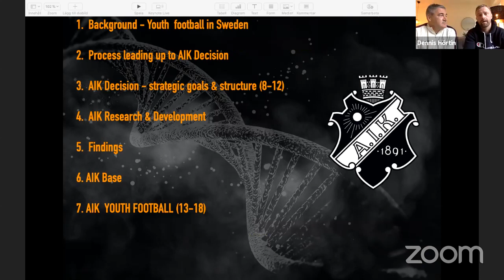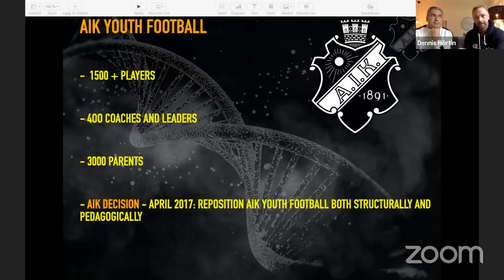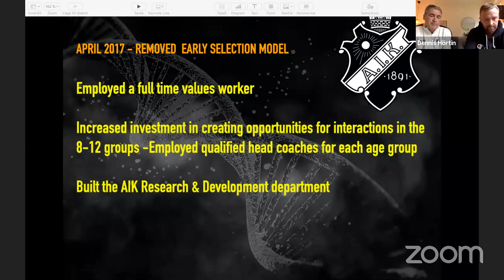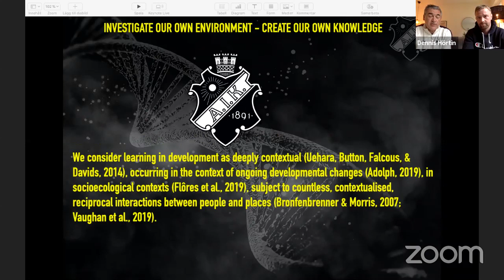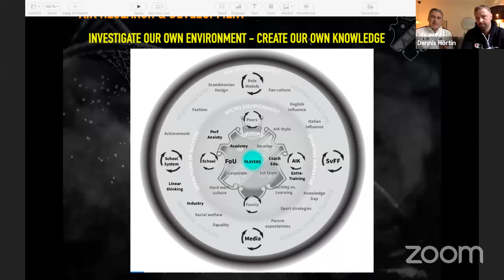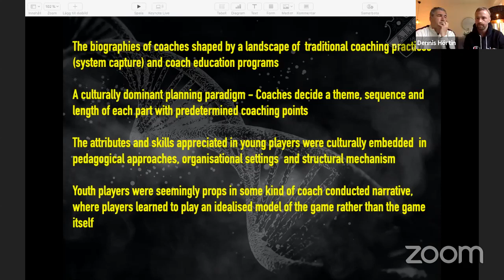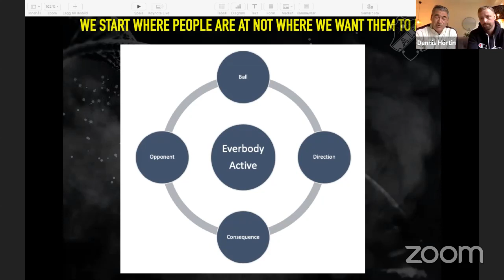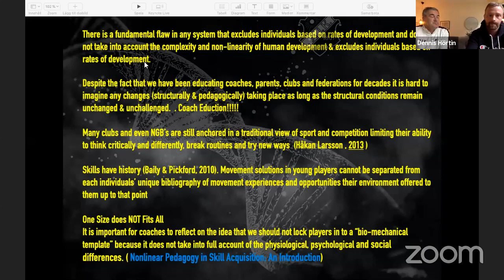MSAI 2020 Webinars #6 - Repositioning and Evolving Youth Football at AIK Stockholm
Mark O'Sullivan and Dennis Hortin from AIK Stockholm discuss how the youth development system has been modified at the club in the last couple of years.